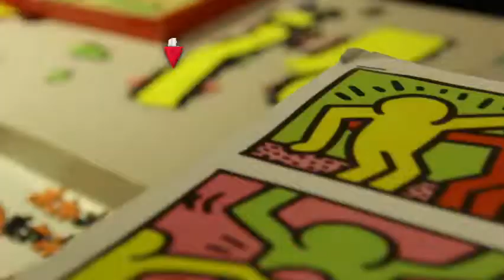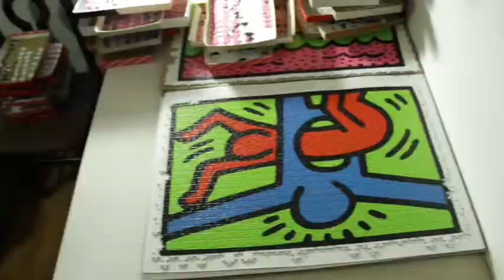Amor Incondicional- Rompecabezas - Temprano Para Tarde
Fuimos a Martinez para presentarte a Samuel Dermidjian y su amor incondicional por las armas antiguas.
No te pierdas mas fanáticos en Temprano Para tarde, de lunes a viernes a las 19, por canal 26